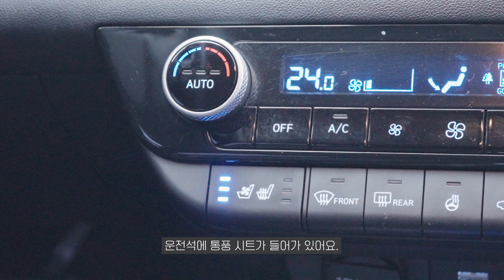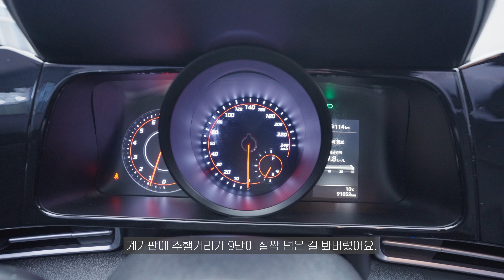리본카 청라지점 대표 미녀들의 리본카 주행기 with 아반떼 CN7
경차사지말고 !  아반떼 사세요

리본카 청라지점 두 매니저들이 타봤습니다

사회초년생도  부담없이 구매할 수 있는 차량
모두가 좋아하고 인기많은 아반떼

자세한 차량정보는

공식홈페이지에서 확인하세요 ^^

박꽃초롱 매니저
김신령 매니저
↑↑↑↑↑↑↑↑위 번호로 상담전화 주시면 주유권 5천원 ^^↑↑↑↑↑